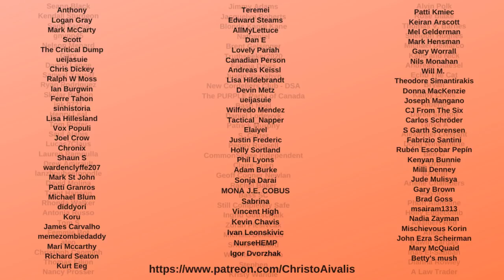Lindsey Graham BEGS to Hannity for Fundraising Money on Fox News: "they're killing me moneywise"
Lindsey Graham was on Fox News last night with Sean Hannity begging on the verge of tears and crying because he is being out fundraised by Jaime Harrison in the South Carolina Primary. He also did the same thing saying that since the passing of Ruth Badger Ginsburg, he is being out spend because "they hate my guts"

This shows that Graham is facing the consequences of not standing up to trump and breaking his promise not to vote on a Supreme Court nominee in the final year